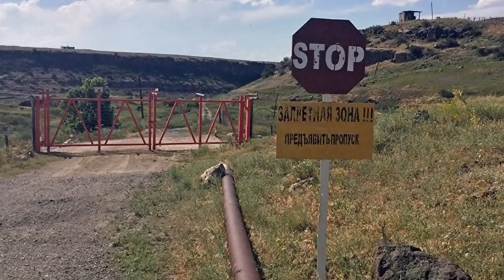Ալիևի 1000 հոգանոց սպեցնազը ոչնչացվեց. Ողջ բանակը ոտքի հանվեց